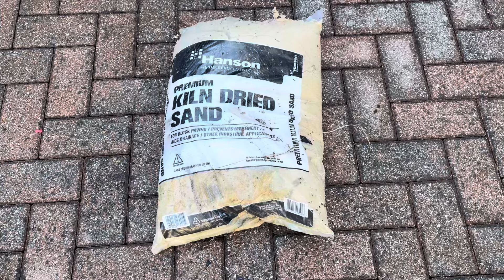Pressure washing block pavers in England. A yearly chore. Not seen in sunny climates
Longer version of three days of my life that I will never get back.
But it looks good. Once I brush in kiln dried sand, job done.